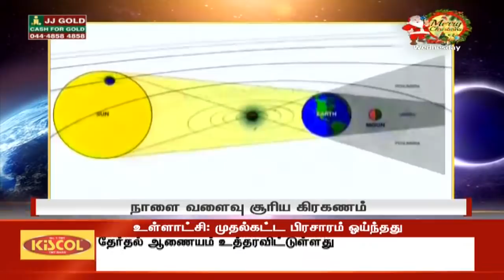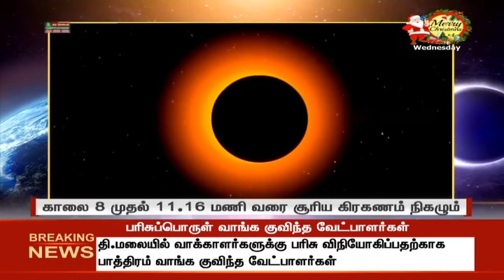Solar Eclipse 2019: அபூர்வ சூரிய கிரகணம் - தமிழகத்தின் 10 மாவட்டங்களில் முழுமையாக பார்க்கலாம்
வரும் 26-ம் தேதி நிகழ உள்ள அபூர்வ சூரிய கிரகணத்தை தமிழகத்தின் 10 மாவட்டங்களில் முழுமையாக பார்க்க முடியும். மற்ற பகுதிகளில் பகுதி சூரிய கிரணகன காட்சியை காணலாம்.